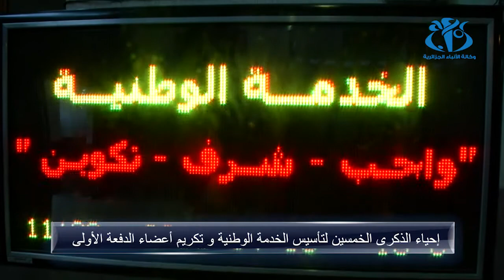إحياء الذكرى الـ 50 لتأسيس الخدمة الوطنية و تكريم أعضاء الدفعة الأولى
الجزائر(وأج)- لقد تم إحياء الذكرى الخمسين لتأسيس الخدمة الوطنية و تكريم أعضاء الدفعة الأولى  التي جندت ابتداءا من 21 افريل 1969 .